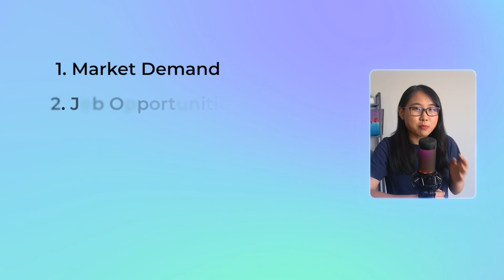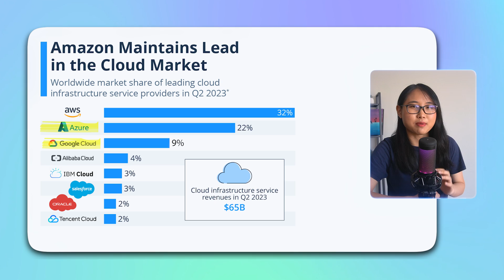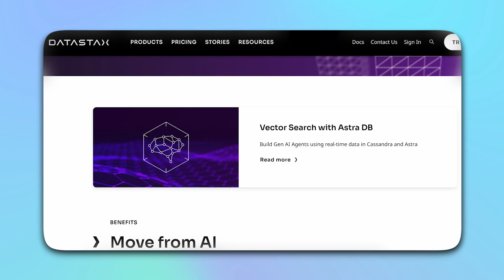AWS vs Azure vs GCP | Which one should you learn?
One question I get asked from job-seekers is “Which cloud platform should Iearn?". AWS, Azure or Google Cloud?

In this video, I compare the 3 major cloud computing platforms - so that you can decide for yourself, which one is right for you.

▬▬▬▬ 📲 Other Platforms ▬▬▬▬